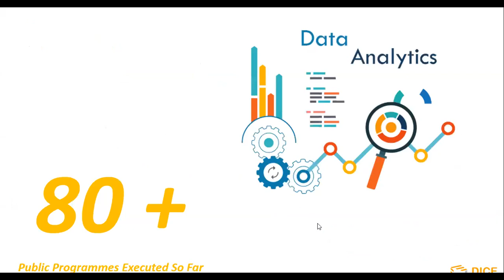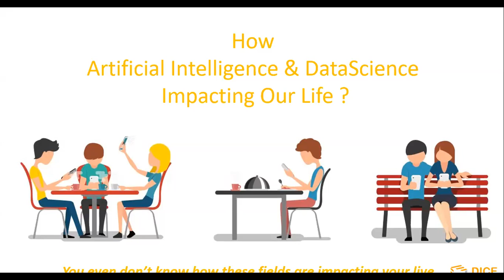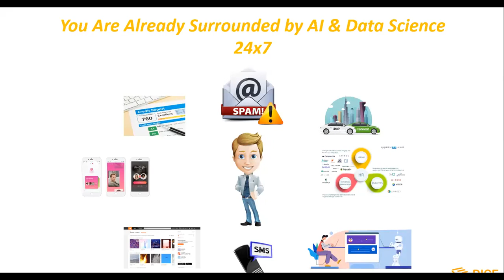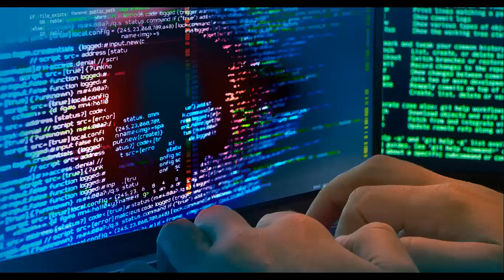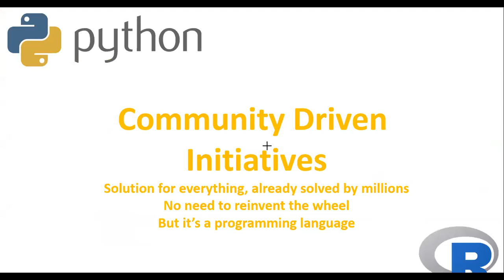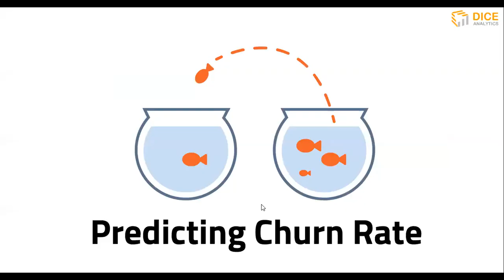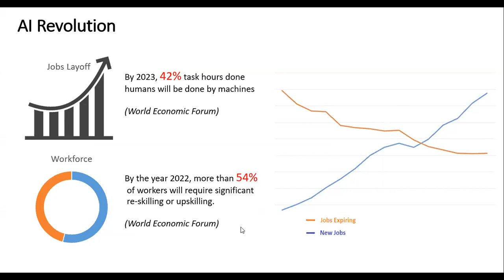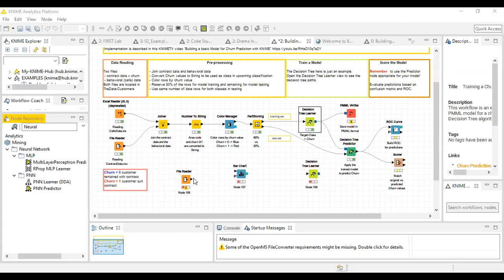Data Science for Anyone (Urdu/Hind) Part#1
No Code Data Science